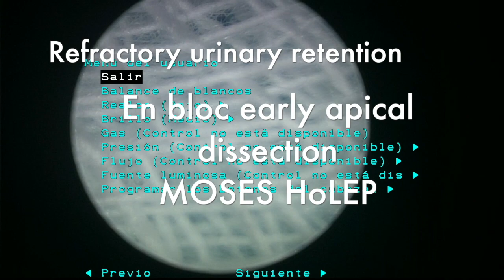Real-life HoLEP case number 7: Refractory retention-excellent explanation of early apical dissection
This video shows an En-bloc HoLEP performed with the MOSES 120 watt laser from Lumenis and it explains how to release the apex of the adenoma from the external urinary sphincter while protecting the sphincter and its mucosa, to allow for excellent postoperative urinary continence.